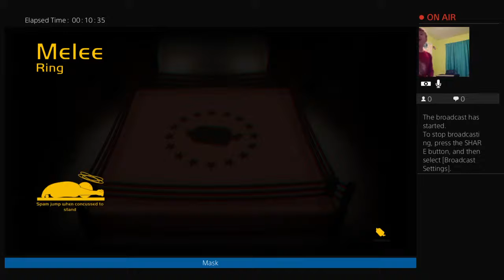Tyler face mask on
The official YouTube channel of the official Twitch/Twitter channel of some dude that plays games!